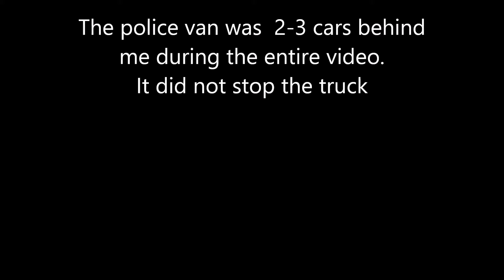police van ignores dangerous overtakes then does same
Demonstration of why Bulgarian drivers continue to do dangerous overtakes.
The blue truck was travelling at the speed limit for the village.There was no chance of a safe or legal overtake in the village. Some may say I held back further than necessary,but it gave me a view of  upcoming hazards,not just the back of a truck. The space I left may have been tempting, but its  no excuse .
The police van was a couple of cars behind me  during the entire video.It was not on an emergency call.It was from another area,travelling through.
I accept that it could be complicated to deal with an offence outside his own jurisdiction,but a warning ,surely.  Yet both overtakers were happy to make illegal and dangerous overtakes just in front of a police van. And with good reason. The police driver did the same.
He did not stop the truck.

Camera Mobius action cam,car Opel Corsa D